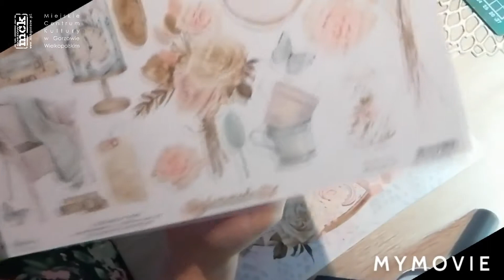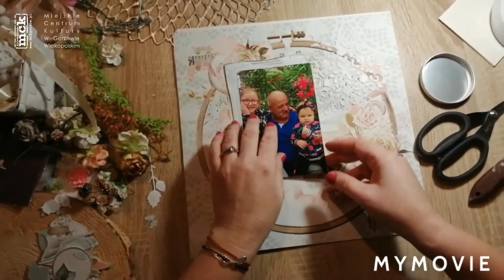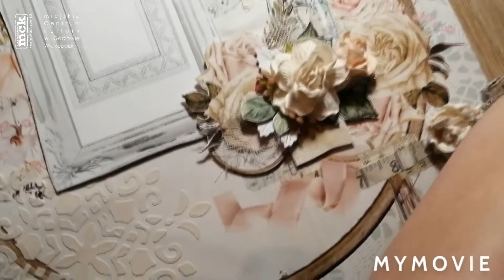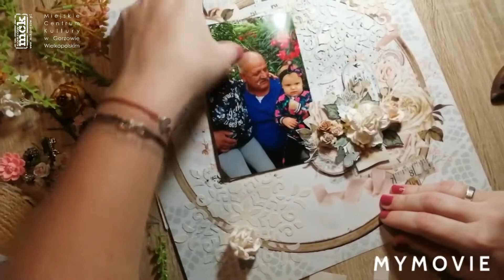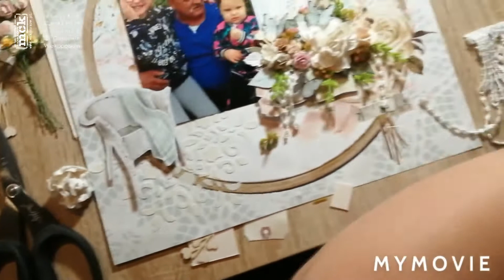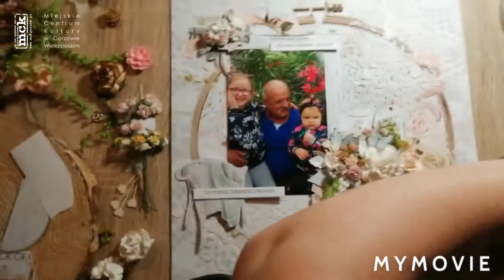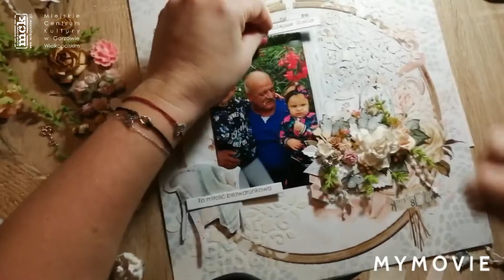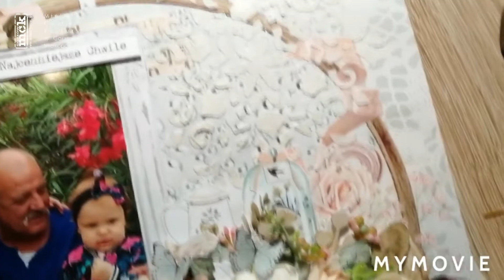Warsztaty rękodzieła z MCK online. Layout - prezent dla dziadka lub babci.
LAYOUT - inaczej projekt, układ, kompozycja, której głównym elementem jest zdjęcie. LO to jedna ozdobiona strona najczęściej o wymiarach 30x30 cm. Za pomocą Layout chcemy zatrzymać, pokazać ważną dla nas chwilę. Jak to wykonać pokaże nam Pani Katarzyna Filipczuk. Gdy tylko wznowimy naszą działalność, zapraszamy do naszej pracowni plastycznej Klubu MCK Zodiak gdzie nauczycie się jak tworzyć takie piękne dzieła.